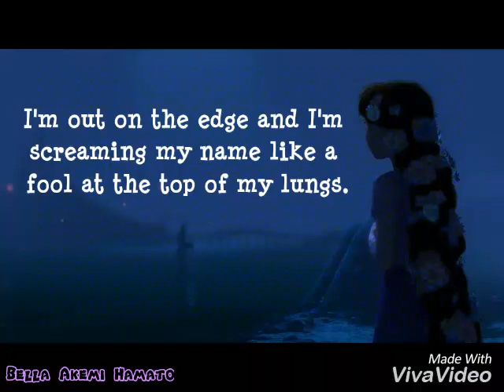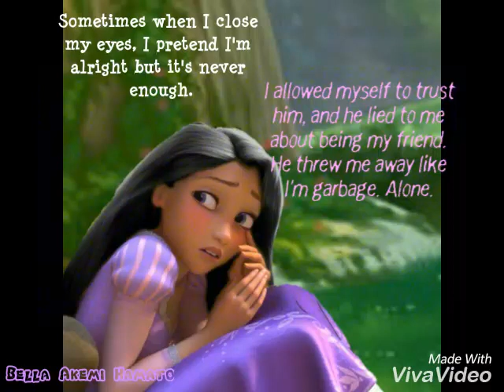Akemi's Life - Story - Echo (Cover)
Based on a real situation I faced a few months ago.

Story:
Akemi used to have many friends in her childhood, but as they all grew up, they started ditching her for new friends one by one. Akemi did not like this one bit. One such thing happened a few moths ago. She had a good friend, and she trusted him never to ditch her. She, however, had noticed that he never spared time for her, and only said they were friends, but did not act like it.
Akemi wanted to know the truth. She stopped him when he was walking along one day, to ask him. Smiling with her signature smile, she asked him if they could talk for a minute, but he rudely blew her off, saying that he didn't have the time; whereas she could clearly see that this was lie. If he had time to go to his other friends, why not her? Akemi finds out the truth. She finds out that he had been lying to her all the time. Akemi was devastated at the loss of one of her most trusted friends, who she also believed to be the last of her childhood friends.
Akemi stared into the darkness, and processed everything in her mind. She was sad; very sad. When she turned around, she saw that Mikey, the character she was in love with, was standing there. As much as she was happy to see him, her mind had no thoughts of happiness. She ran to him, and Mikey embraced her and told her everything was going to be fine. Suddenly, in a flash, the image of Mikey, disappeared from in front of Akemi's eyes. She realised, that the Mikey she saw was just a hallucintion. But when she turned around for real, she saw her friend, Aastha, standing there. Aastha had seen everything, and she came for Akemi, to make sure she was okay. Akemi, who was now not only devastated, but also bewildered, ran to Aastha, crying.
Later, Akemi was sitting alone, crying again. Aastha came, and did not like to see her crying over someone who pretty much broke her. Akemi told Aastha how she had believed in he-who-shall-not-be-named. How she had allowed herself to be fooled by his words. She said she was alone. Aastha understood. She eased Akemi's pain by telling her she would never be alone. Akemi was puzzled. Aastha said that she would always be there for her, and never leave Akemi alone, knowing her lonely, always-sitting-alone-in-the-corner condition. Akemi smiled, knowing that she could believe in the girl who had never left her alone since they were in kindergarden.
Yes, Akemi knew. She could always count on Aastha.